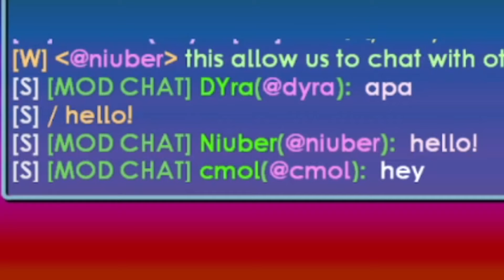LEAKING MODERATOR COMMANDS! [BANNED] | Growtopia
growtopia private server cheap role,
growtopia private server csn,
growtopia private server cpp,
growtopia private server dark stone,
growtopia private server desktop,
growtopia private server discord link,
growtopia private server mod commands,game, growtopia, , BEST GROWTOPIA PRIVATE SERVER